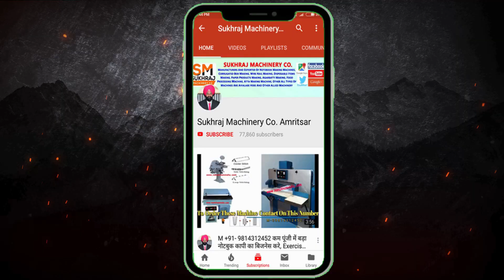भविष्य में बढ़ने वाली है डिमांड | हर साल 42 लाख+ कमाएं | One Time Investment New Business Ideas